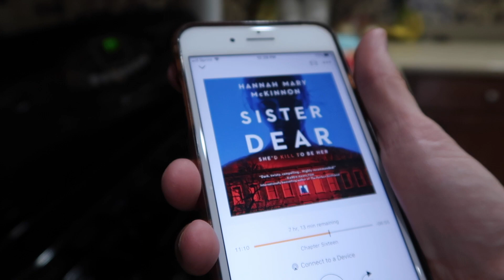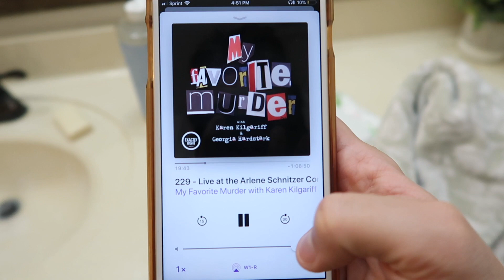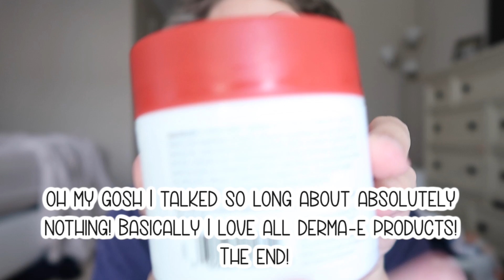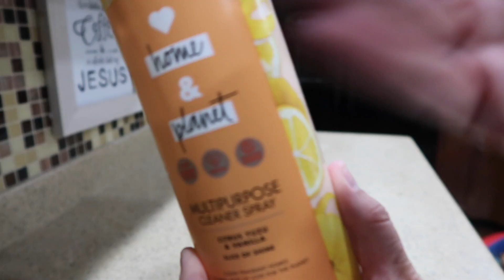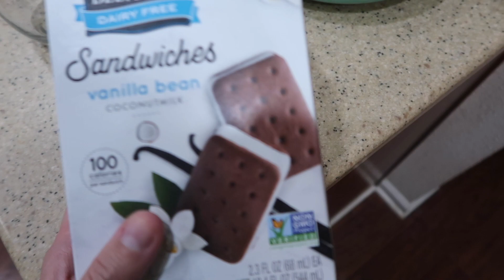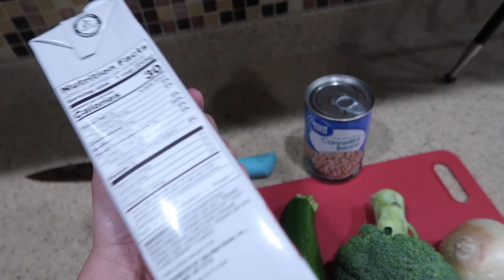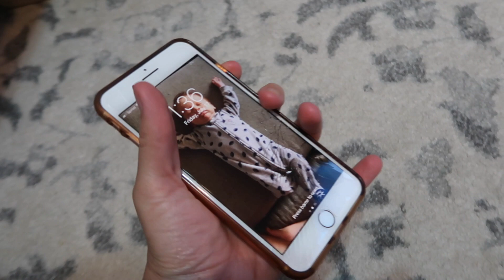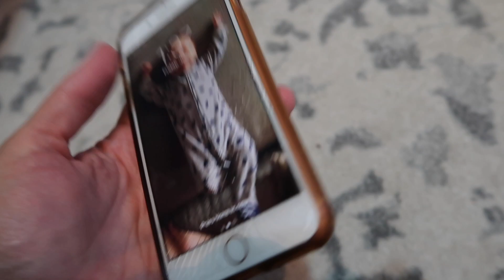GET IT ALL DONE WITHME | COOK & CLEAN WITH ME, WHAT I EAT IN A DAY, HOMEMAKING INSPIRATION! 2020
Get it all done withme in todays video! Cook with me, clean with me, watch what I eat in a day, and spend the day with me as a stay at home mom! I also share my favorite breakfast recipe and my yummy smoothie recipe. I hope this video can be some motivation for you and give you some homemaking inspiration to get it all done!

CLEANING PLAYLIST (click to get to ALL my past cleaning videos! In past apartments, before having a baby, while pregnant, etc)

Did you read all of this?! If so, you're the best! Comment "so much motivation! 🙌🏼" so I know.. oh! and leave me some video requests!

Lauren Midgley